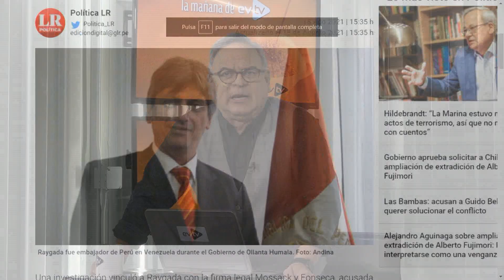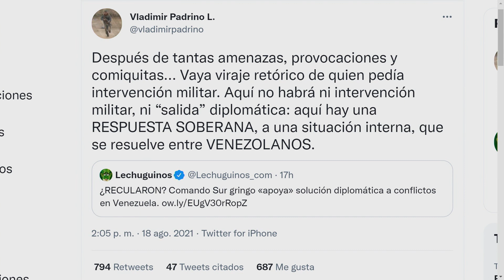Padrino dejó a Maduro y a Jorge cómo unos bolsas | La Mañana de EVTV | 08/19/2021 Seg 1